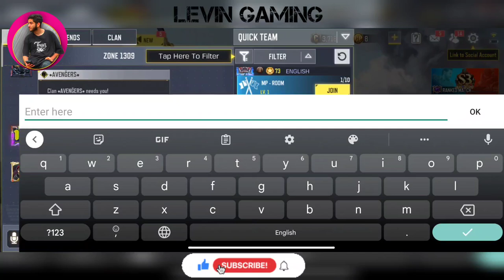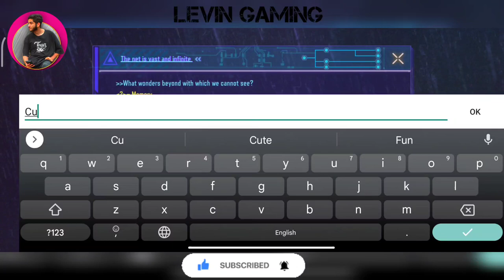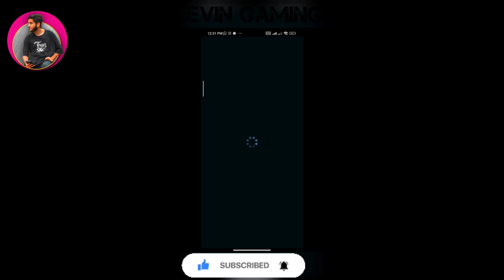CODM SHELL EVENT | Secret Event Full Guide | Ghost Hack Crossword Puzzle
Hello Guys ❤️‍🔥

 Here is the Secret Shell Code in COD MOBILE. Please Watch the Video Until the End and Do it the Best Way. Hope you enjoyed 🍻❤️

 Meet me:
 I am Levin.  Call of Duty Mobile Player.  I have been playing since Season 1 and I do my best to make the videos look good.
 Beat like and drop a comment
 To see news and other posts and find attachments, be sure to follow our Instagram page 👇
Season 4 : Wild Dogs is live now ! That means a new Battle Pass is available now with Farah , Ghost , and Roach leading the way alongside a variety of new content , whether it is events , Seasonal Challenges , store items , and modes . However , much is still launching throughout the season and you can get a glimpse at all in our latest roadmap , which can be found in our community section here or on our socials below . Check out the latest trailer and make sure to head in - game to see the brand - new season of COD Mobile content !

Call of Duty : Mobile is a free - to - play shooter game developed by TiMi Studio Group and published by Activision for Android and iOS . The game was released on October 1 , 2019. It saw one of the largest mobile game launches in history , generating over US $ 480 million with 270 million downloads within a year .

Good luck 😉👋